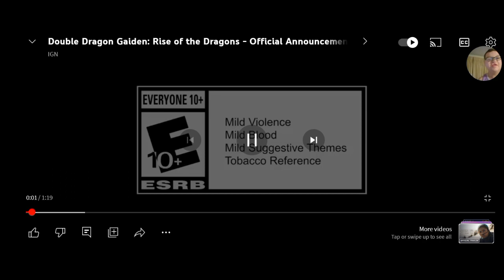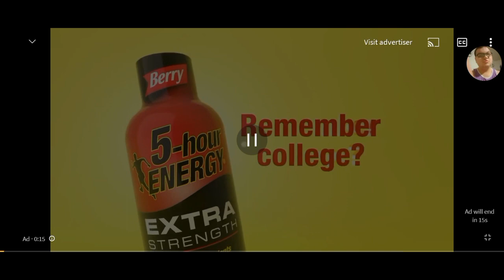A NEW DOUBLE DRAGON GAME!!!!! Double dragon gaiden trailer reaction.